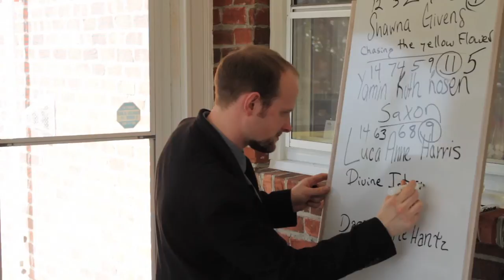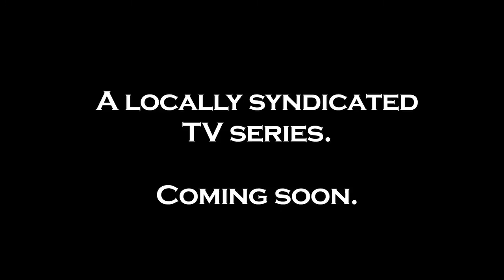Dead Room Trailer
Trailer for the locally syndicated TV series "Dead Room" starring Dani Adams, Casey Boles, Erik Dobell, Kelly Reiter, Thatcher Johnson-Welden, and Ethan Williford. Co-starring Lisa Sain Odom and Kayli Tolleson.